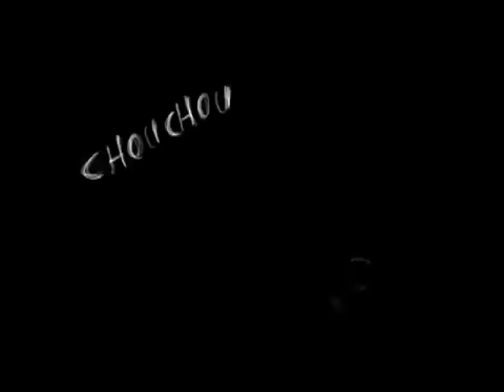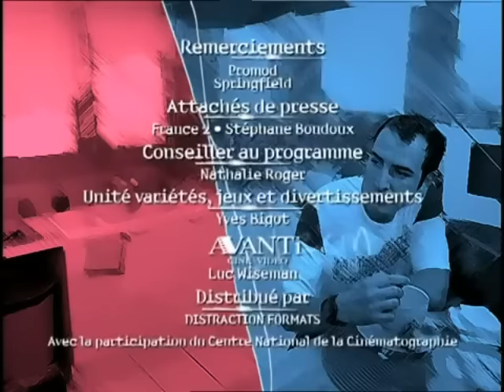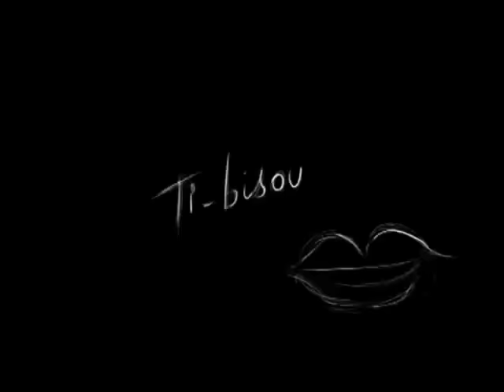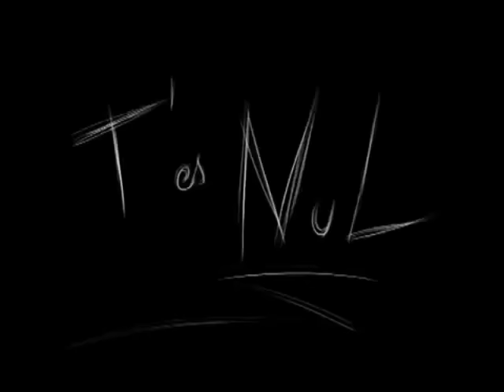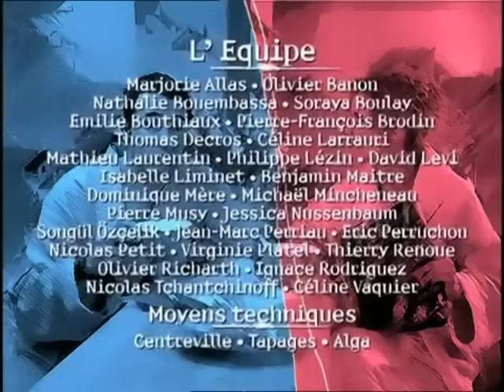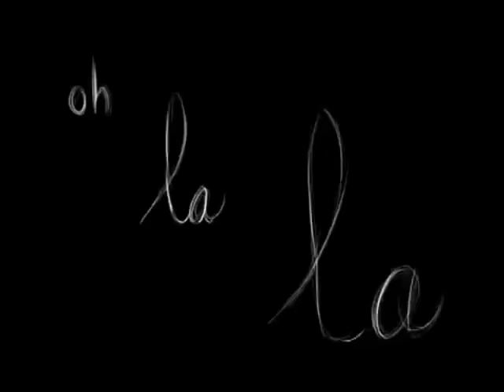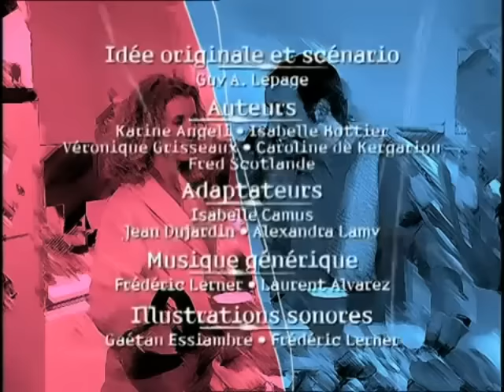Un gars une fille - au petit déjeuner - compilation